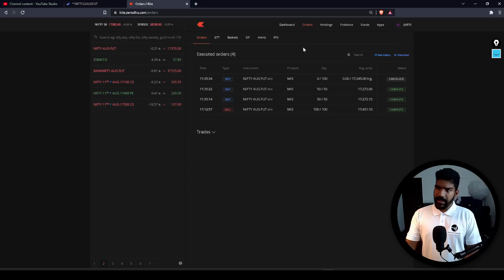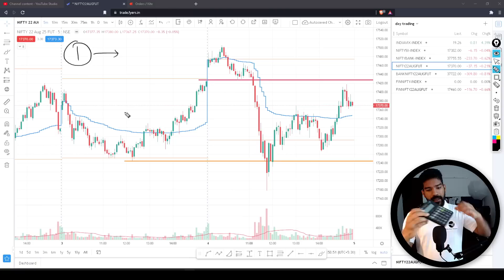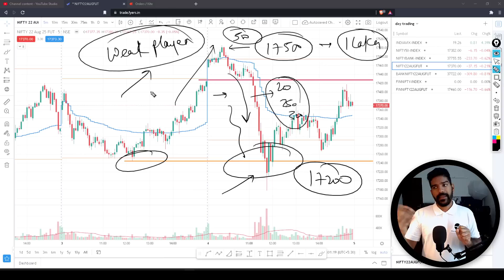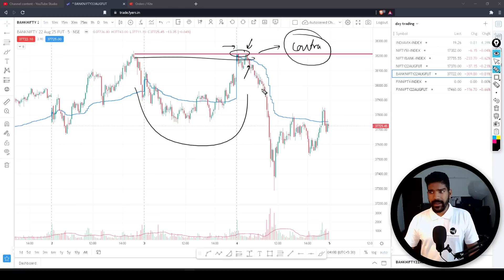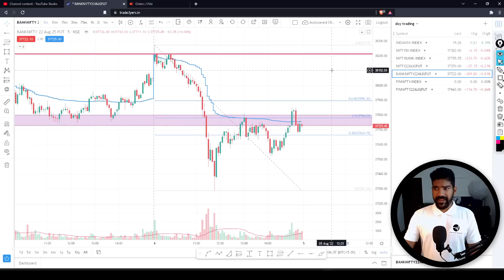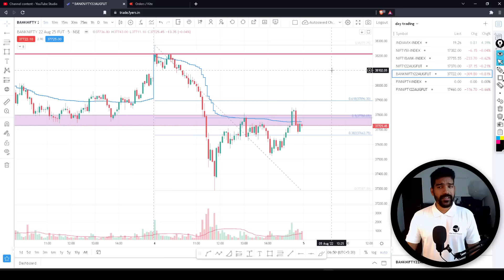Daily Market Analysis | Banknifty | Nifty prediction | Ep-87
In This Video We Will Discuss about Daily market analysis for 5th Aug,  क्या लगता है , nifty prediction

Open your FREE demat account now -